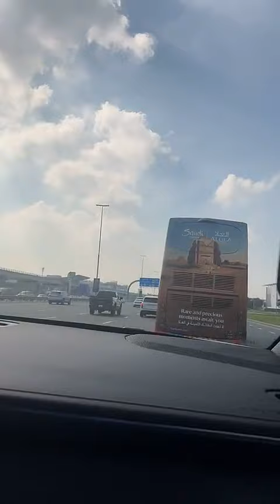JULIEN TANTI - 03 Janvier 2024